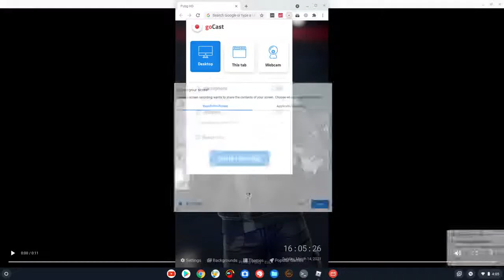Getting more than a 100 kills in 35 minutes CAN I DO IT!!!!! Super darts Roblox